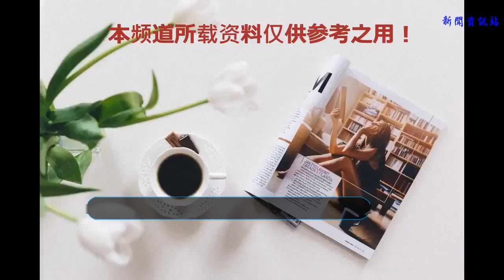《精靈旅社3》有望引進內地，德古拉還能怎么玩？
好萊塢喜劇動畫電影《精靈旅社3：瘋狂假期》將于2018年7月13日在北美上映，并將有望引進中國內地！
在時光君早前出席加州卡爾弗城的“索尼動畫日”上，眾主創一同亮相向觀眾介紹了這部最新續集。

《精靈旅社3：瘋狂假期》是系列動畫電影的第三部，講述了德古拉（亞當·桑德勒配音）和他的怪獸家庭一起在游輪上度假的故事。
但是當德古拉愛上了船長“神秘的艾麗卡”（凱瑟琳·哈恩配音）時，事情變得復雜了。因為艾麗卡還有一個秘密身份——她是著名獵魔人范海辛（吉姆·加菲根配音）的女兒。

索尼動畫日
活動現場，劇組公布了兩位新加入的演員：克莉茜·泰根將會為隱身人的女友配音，而喬·喬納斯則為一個唱歌的海怪“克拉肯”配音。
現場的觀眾們也先睹為快了一些電影片段，包括回溯到1897年的片段，介紹了德古拉家族與獵魔人范海辛的淵源。
第二個片段則是梅韋斯發現他爸爸德古拉想用相親軟件交友，同時她想到了坐怪獸游輪去百慕大家庭旅行的主意。

另一個片段則是德古拉被艾麗卡船長襲擊，同時艾麗卡揭示了自己與范海辛家族的關系，以及她的計劃：讓所有的怪獸都坐上她的船，這樣她就可以把怪獸們一網打盡。
在最后的片段里，我們看到韋恩把他的孩子們寄放在托兒所，德古拉在跳舞，而游輪停靠在了像拉斯維加斯一樣的亞特蘭蒂斯，而這兒就是唱歌的克拉肯表演的地方。
在片段展示結束之后，導演塔塔科夫斯基分享了他是如何想出第三部的“家庭旅行”主題的。

“我始終認為這還是一個關于怪獸的家庭故事，盡管這一次是圍繞著度假這一核心事件來展開劇情的。所以這是一部關于怪獸的家庭事務以及任何能在度假時做的事情的電影。”
導演解釋道：“第二部電影是一個新的啟航，因為重心放在了旅社里新來的一個小寶寶，或者說小吸血鬼身上。而第三部電影則是關于通過某種方式回歸到原本的根基上。
“因此我想，新的故事應該為我們的這些角色找一個合適的情境讓他們聚在一起，然后看看會發生些什么？幸運的是我想到了家庭旅行這個點子，同時我們也可以把在旅社里發生的有趣的事情轉移到船上來。這個點子讓這一切都顯得自然不突兀。”

活動現場：賽琳娜和薩姆柏格
亞當·桑德勒作為這個系列電影的執行制片人，為本系列召集了曾與他合作過的演員，包括安迪·薩姆伯格、凱文·詹姆斯、大衛·斯佩德以及史蒂夫·布西密。
薩姆伯格講述了他是如何加入這個系列并成為“桑德拉團隊”的一份子的經歷。“對我來說，我和桑德拉一直是友好相處。我在《周末夜場秀》的時候桑德拉就待我非常親切，他知道我是他的超級粉絲。
“而后我們接觸過好幾次，最終完成了《爸爸的好兒子》的合作，這一次的愉快的合作經歷也為我們后續的合作開了個好頭。不久后我在忙一些項目時他打電話跟我說：
‘我們在做一個動畫電影，而你是主角之一。’他甚至都沒有問我愿不愿意參加，就直接分配角色給我了。我當時就回答說‘好吧伙計，不管你要我做啥我都去，畢竟我愛你。’謝天謝地，這真的非常非常酷。”

吉甘-邁克爾·凱補充到：“同時，這是非常特別的生活體驗，因為他們都是脫口秀藝術家。站在舞臺上表演脫口秀的體驗是很特別的。勇氣是一回事，同時脫口秀表演者有時候會有一種“隔絕感”，因為所有的段子包袱都只能由你自己來展現，沒有任何保護措施，孑然一身獨面觀眾。”
“所以當他們走下舞臺后他們會緊貼著彼此并找到屬于他們的共同領域，這是因為這個職業本身會讓他們變得脆弱且孤獨。而這也滲透到了銀幕中，在電影里他們的角色是好伙伴，現實中他們也有著非常真摯的友誼。”吉甘-邁克爾·凱說。

新加入系列的凱瑟琳·哈恩也聊了聊演員之間的化學反應。當她發現自己不用與亞當·桑德勒對戲時相當驚訝。“這是我第一次參加大型動畫電影的制作”，她解釋道：
“所以當我走進那個配音小隔間的時候我說：‘亞當在哪兒？’我以為我要和他共處一室完成配音。所以我得說這些演員之間的化學反應讓我印象深刻，因為他們在錄音的時候甚至都不在同一間房間里！即便如此，你仍然能感受到他們之間的那種熱度，當然這很大程度上歸功于導演。”
由賽琳娜·戈麥斯配音的梅韋斯，在第一部里是一個年輕人，在第二部里是一個剛結婚的妻子，而現在已經是一位母親了。戈麥斯認為她非常幸運參加了整整的三部電影。

賽琳娜·戈麥斯
“這非常有趣，在第一部之后我的音量就不能再那么高了，所以我很開心有這個機會看著梅韋斯逐漸年長，并陪伴她一同成長。我認為這是令人振奮的，因為對我來說一直嘗試重復的套路是非常不爽的事情。”戈麥斯說。
戈麥斯也聊了聊她希望年輕的觀眾能從電影中感受到的東西。“我認為這部電影是一個很好的發起對話的點，你必須找到一個切入點來和孩子們討論有關自我預期、家庭事務或者父母約會的事情。”
《精靈旅社3：瘋狂假期》目前還未在國內定檔。
《碟中諜6》巴黎首映 全陣容群星云集